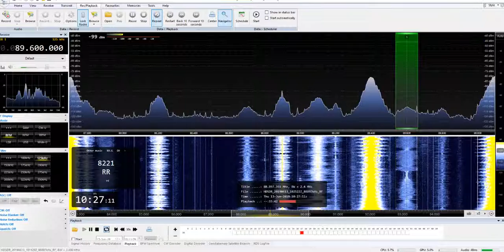Rádio Renascença, Serra de Bornes, Portugal, 89.60MHz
Rádio Renascença was noted on the 13th June during an opening on the FM band with RDS.

Noted using a Noo Elec SDR (No up converter) with a 6 element FM yagi in Armagh, Northern Ireland